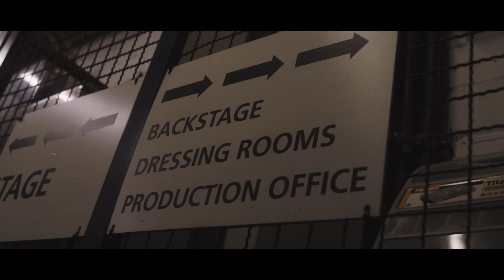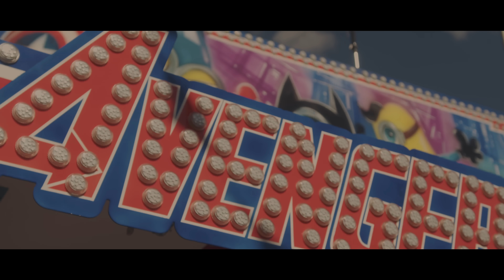Montez - Starlight Express [Official Video]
Starlight Express – OUT NOW!

Produced by: vito & Alex Isaak

Herzinfucked Tour
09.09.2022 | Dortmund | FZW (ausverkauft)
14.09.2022 | Wien | Grelle Forelle (ausverkauft)
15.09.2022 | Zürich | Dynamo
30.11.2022 | Berlin | Columbia Theater (Zusatzshow)
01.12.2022 | Berlin | Columbia Theater (ausverkauft)
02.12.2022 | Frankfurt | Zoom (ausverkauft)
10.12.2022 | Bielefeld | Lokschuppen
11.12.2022 | Hamburg | Mojo Club (ausverkauft)
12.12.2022 | Hamburg | Mojo Club (ausverkauft)

Festivals 2022
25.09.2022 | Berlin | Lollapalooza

Credits:
Director: Philip Wieneke
Cam: Nicky Fischer, Marcel Sänger, Kristof Puller
Gaffer: Lucas Przewloka
BTS: Philip Wieneke
Edit & Grading: Philip Wieneke
Produktionsfirma: made for failure